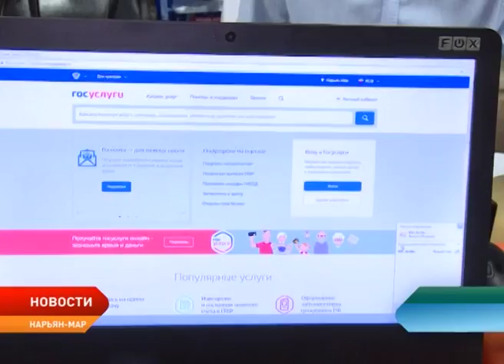Ярмарку НКО в Нарьян-Маре приурочили к Дню пожилого человека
Омолаживающий макияж, мастер-классы по рукоделию и спортивным бальным танцам, свежая выпечка и частушечный батл. В Нарьян-Маре прошла традиционная ярмарка некоммерческих организаций. В этом году мероприятие было приурочено к Международному дню пожилого человека и направлено на поддержку людей высокого возраста.